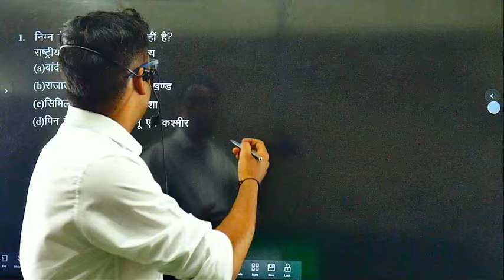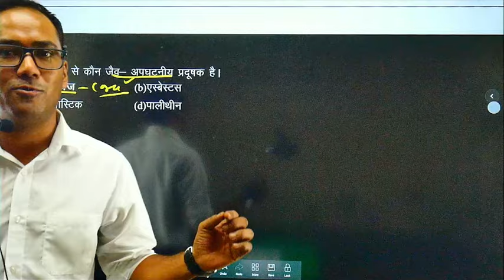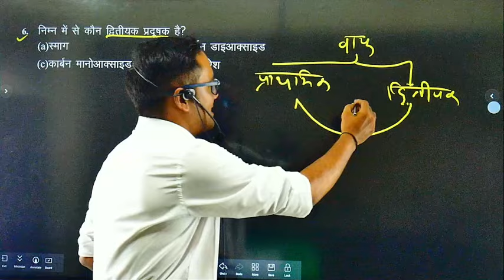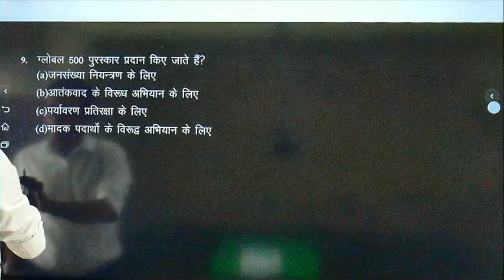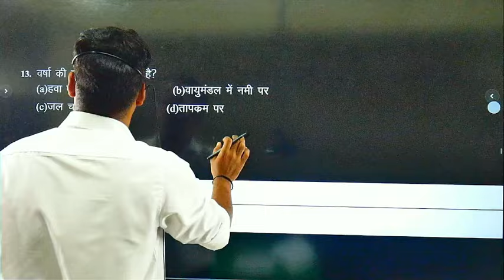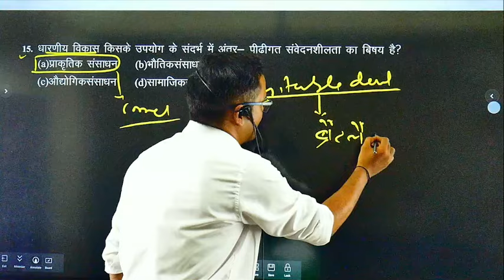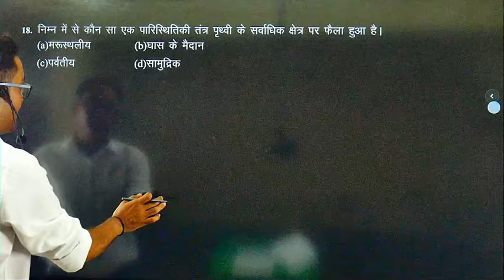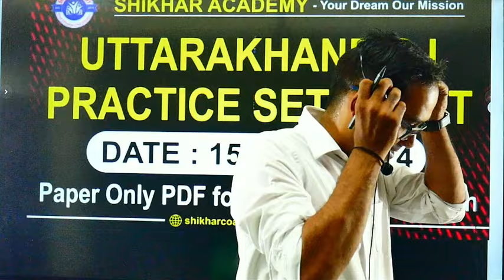उत्तराखंड S.I./UK ALL GROUP-C EXAM महत्वपूर्ण प्रश्न पर्यावरण DAY=1 BY DEEPAK SIR